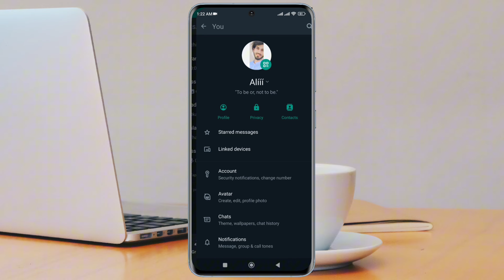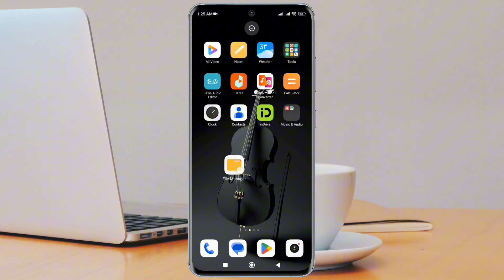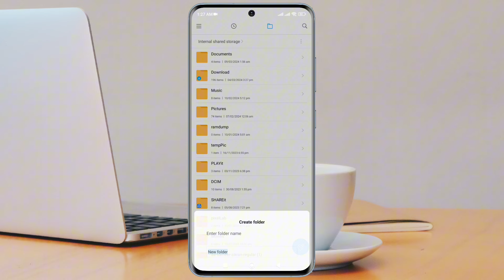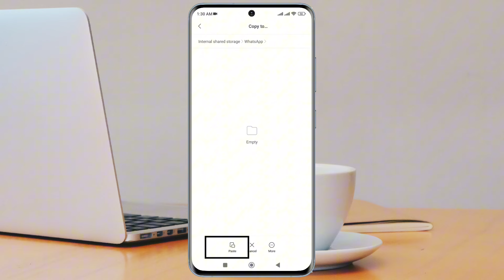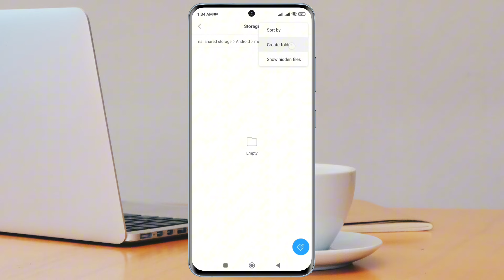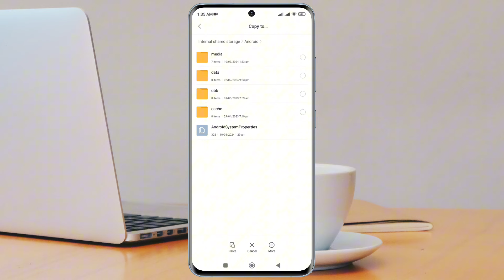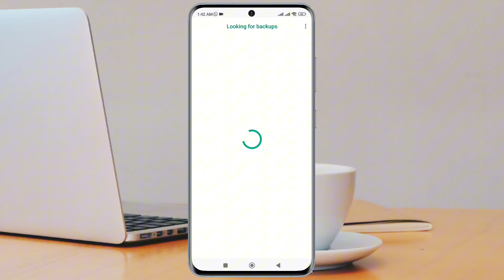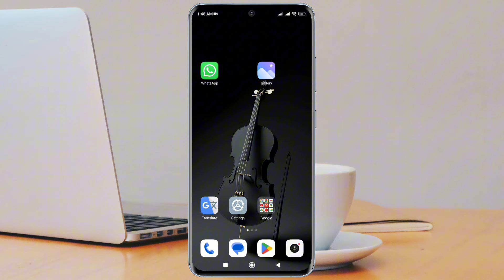How to transfer data from gb Whatsapp to official WhatsApp || restore gbwhatsapp backup to whatsapp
How to transfer data from gb Whatsapp to official WhatsApp || gb whatsapp se normal whatsapp me chat backup kaise kare

In this video, I have explained how you can transfer all data from your GB WhatsApp to your official WhatsApp, after watching this video, you can easily transfer your GB WhatsApp data to your official WhatsApp.

gb whatsapp se normal whatsapp me chat backup kaise kare

gb whatsapp se normal whatsapp me backup kaise kare

gb whatsapp data transfer to whatsapp

restore gbwhatsapp backup to whatsapp

gbwhatsapp to whatsapp backup

how to restore data from gbwhatsapp to whatsapp

how to transfer chat from gbwhatsapp to whatsapp

gb whatsapp to whatsapp chat backup kaise kare

gb whatsapp switch to whatsapp now problem

how to fix gb whatsapp switch to whatsapp now problem

switch to whatsapp now. soon you will need the official whatsapp to use this account problem

gb whatsapp se whatsapp me backup kaise kare

gb whatsapp data normal whatsapp me kaise le

how to transfer gb whatsapp data in whatsapp

gb whatsapp data whatsapp me kese transfer kare

gb whatsapp data transfer normal whatsapp

gbwhatsapp to whatsapp restore

restoregbwhatsappbackuptowhatsapp gbwhatsapptowhatsappbackup normalwhatsapptogbwhatsappbackup howtorestoredatafromgbwhatsapptowhatsapp gbwhatsapptowhatsapp whatsapptogbwhatsappbackup howtotransferwhatsappchatsbackupgbwhatsapptowhatsapp transferwhatsapptogbwhatsapp transferwhatsappchatsfromandroidtoiphone gbwhatsapptonormalwhatsappdatatransfer transfergbwhatsappdatatowhatsapp gbwhatsapptonormal lwhatsapp

•Friends, I have created many videos on my channel related to Gb WhatsApp and related to WhatsApp, in addition I have explained many tips and tricks of GB WhatsApp. If you like the video, then like the video.